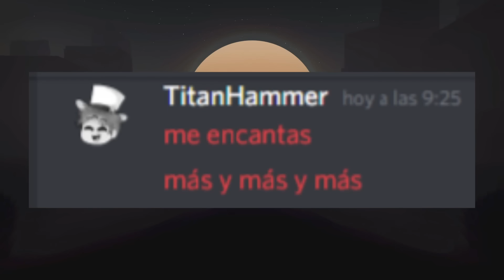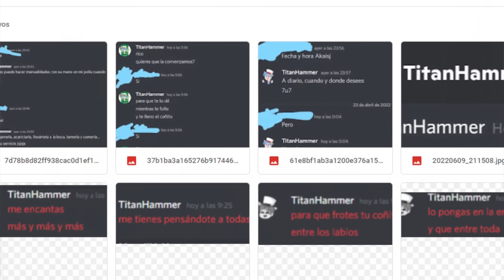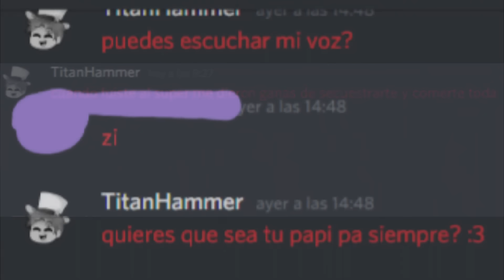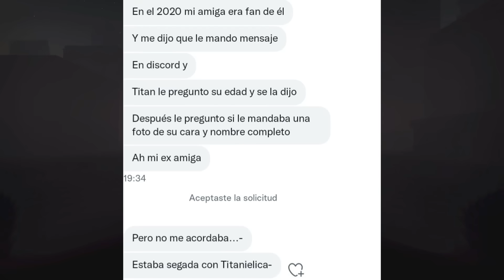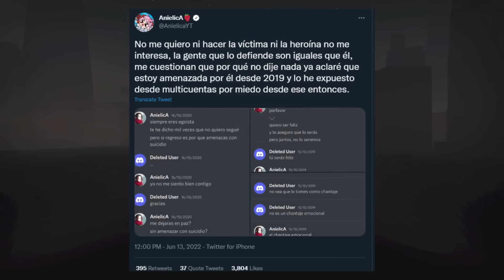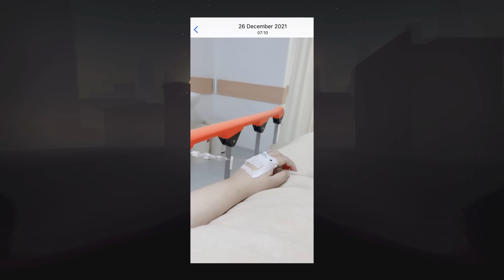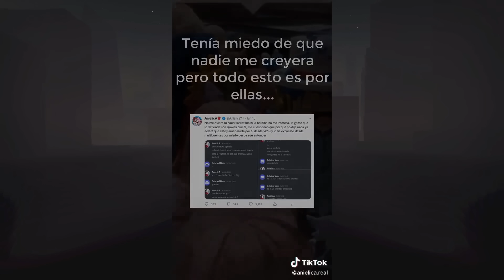EL YOUTUBER DE ROBLOX que le GUSTAN LAS DE 12: TitanHammer